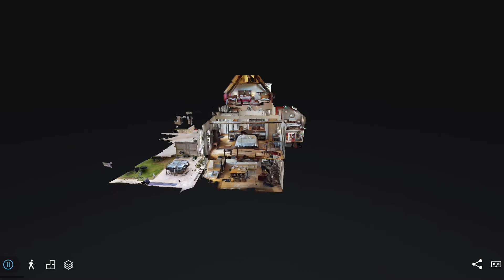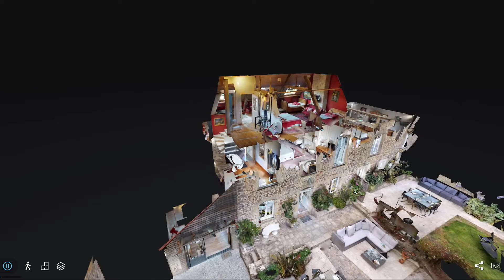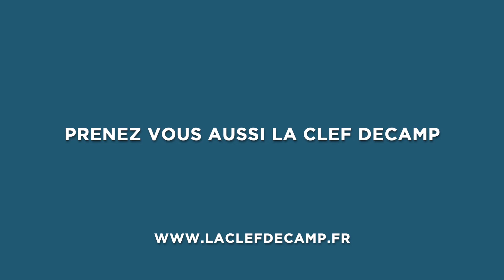La Grande & Petite Duckerie - Cotentin - Spa,Sauna...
La Clef Decamp - Locations de Gîtes.
Découvrez un aperçu de nos visites 3d "La Grande et Petite Duckerie" . Un ensemble de gîtes situés dans le Cotentin avec Spa, Sauna...

Cette belle propriété est un parfait camp de base pour découvrir le Cotentin, Cherbourg, la Hague, les plages du débarquement, la Manche, la Normandie, …
Chaque gîte dispose d’une entrée privative avec terrasse et jardin fleuri, ainsi que d’un parking indépendant.
Espace repos avec siège massant, douche à l’italienne, SPA de 6 personnes et Sauna de 4 personnes.
À Valognes, vous trouverez, à 2 min en voiture ou à 20 min à pied, tous les commerces pour le quotidien ainsi que le marché le vendredi matin